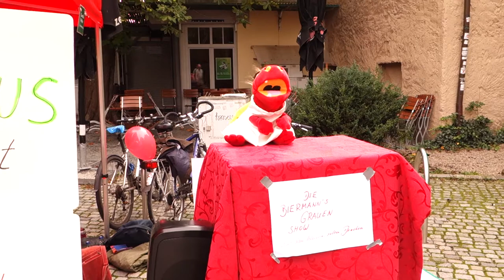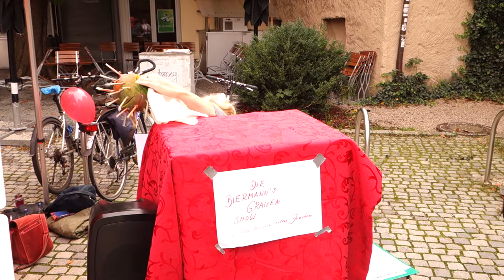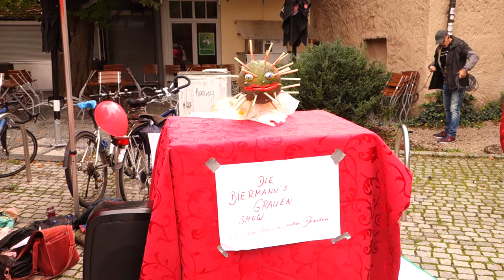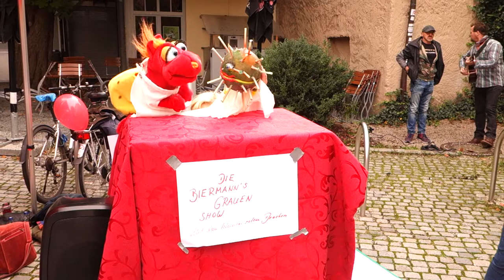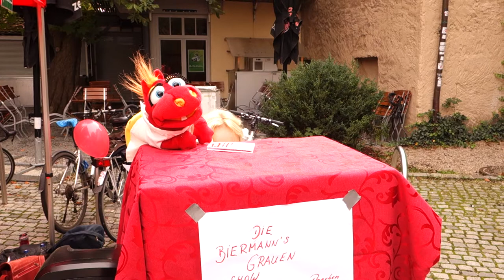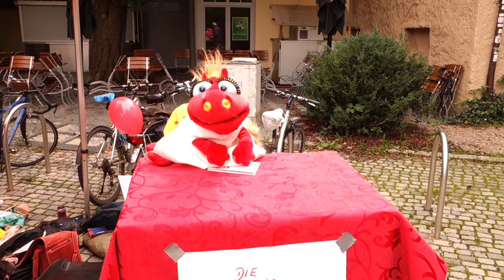"Der Virus"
Aufführung des Puppenstückes "Der Virus" am Wahlkampfstand von DIE LINKE Ansbach am 2. September 2017 in Ansbach an der Riviera